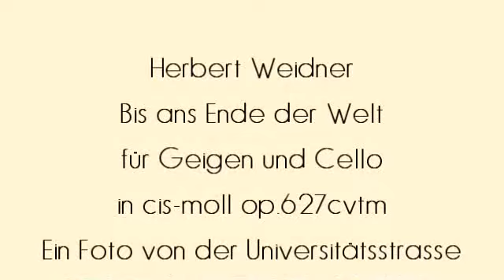Herbert Weidner Bis ans Ende der Welt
Andere Zeiten. An der Universitätsstrasse in Regensburg im Jahr 1967. Musik für Geige und Cello in cis-moll op. 627cvtm